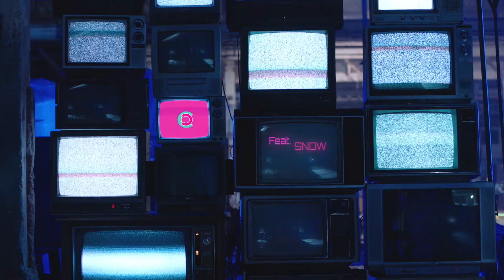Sprite te Lleva al Concert de Daddy Yankee🔥🍋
¿No conseguiste boletos para ver al Cangri? Sprite te la pone fácil🔥🍋. Participa comprando 2 productos o más de cualquier sabor o empaque, luego subes tu recibo a Para participar sin compra, ver reglas en spritetelleva.com